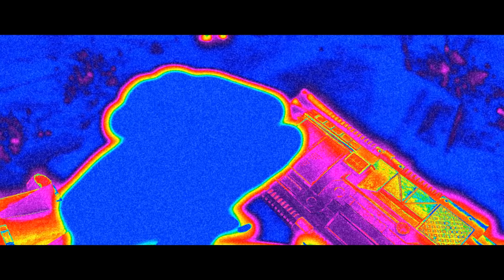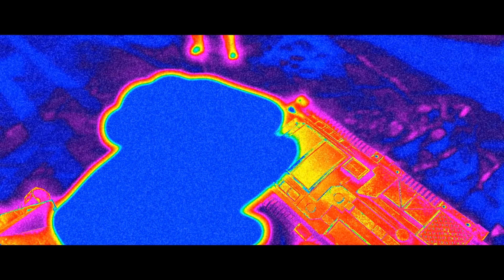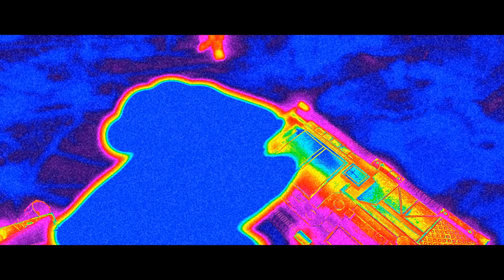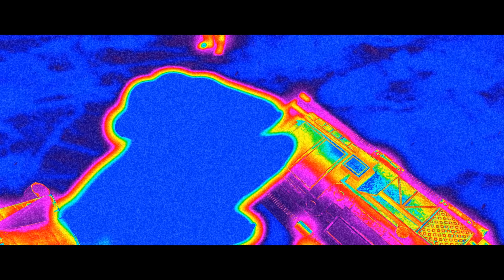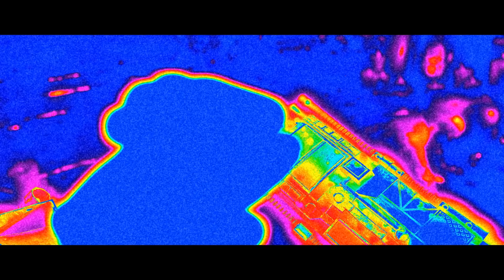Mortal Kombat XL - Anti-Venom Predator Costume Skin PC Mod Performs Intros On All Stages 4K Mods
Performing intros on all stages with Anti-Venom Predator Costume Skin PC Mod on the PC version of Mortal Kombat XL in Ultra HD